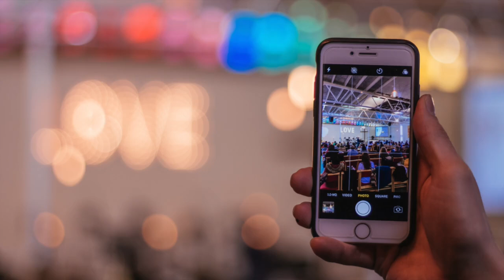St Hugh's Virtual Church Gathering 231 - No Other God